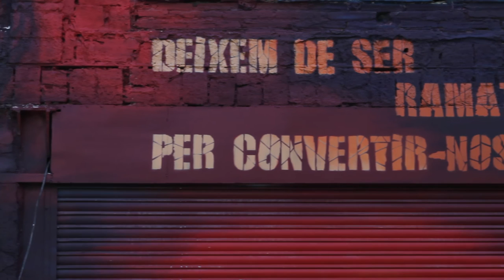La Generalitat demana set anys de presó per a quatre detinguts durant els fets de Can Vies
Redacció: Xavier Puig
Audiovisuals: Lluc Miralles i Victòria Oliveres

Aquest dimecres s'ha presentat la campanya Quatre Roses per donar suport als quatre joves a qui la Generalitat demana set anys de presó. A tots ells, se'ls acusa d'un presumpte delicte d'atemptat amb mitjà perillós i de causar danys i desordres públics durant la tercera nit de les protestes contra el desallotjament de Can Vies, el 28 de maig de 2014. Per a un d'ells, acusat de llançar una pedra que hauria ferit un agent, demanen dos mesos més de presó.